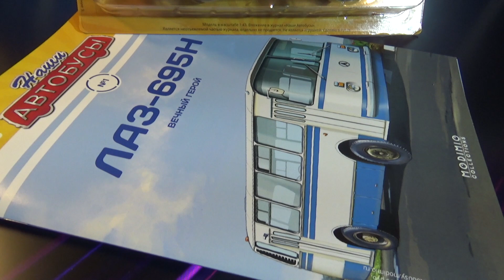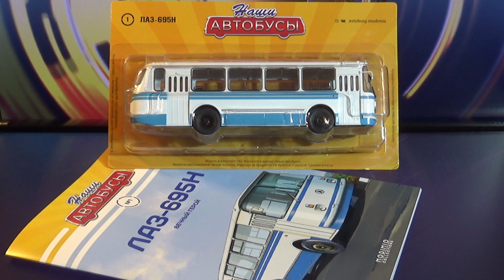ЛАЗ-695Н Журнальная серия "Наши автобусы" от Modimio ( Выпуск 1)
Хорошая новость для любителей масштабных моделей. Издательство Modimio запускает журнальную серию «Наши Автобусы». А наши постоянные зрители подмечали в комментариях, что команда Техноенота очень неравнодушна к автобусам, поэтому мы не смогли пройти мимо первого выпуска, тем более что получить его в первых рядах появилась чудесная возможность.
Modimio запланировало серию из 50 выпусков журнала с масштабными моделями наших автобусов в масштабе 1:43. Давайте взглянем на самый первый выпуск, в котором нас с вами ждет модель автобуса Львовского завода ЛАЗ-695Н. В очередной раз повторимся, что мы не профессиональные коллекционеры масштабных моделей, мы, скорее любители, поэтому и обзор модели любительский, ну как всегда у нас, без фанатизма и излишних технических подробностей...

Музычка: "Broken to the Core" - CLNGR feat. Divty

В ролике использован футаж по лицензии Creative commons от пользователя "Mikhail Gorbunov"